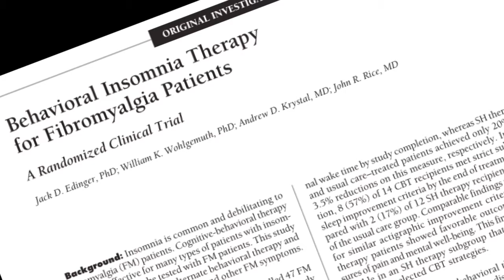2014 Duke Medicine Emeriti: John R. Rice, MD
Seven retiring Duke Medicine professors were honored with Emeritus status and celebrated at a dinner held June 10, 2014.